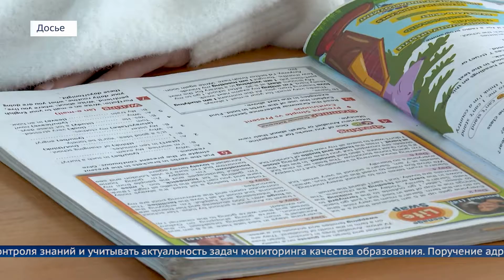Меньше контрольных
Владимир Путин подписал Указ о сокращении контрольных и проверочных работ в школах.